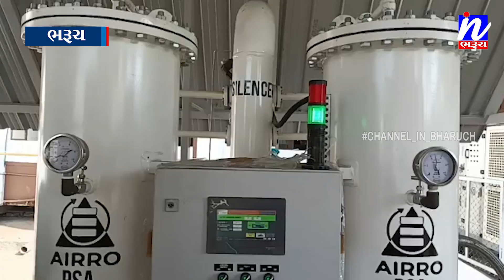NEWS |ભરૂચ ની વેલ્ફેર હોસ્પિટલ ખાતે કલાક ની 10,000 ની કેપેસિટીના ઓક્સિજન પ્લાન્ટ કાર્યરત...